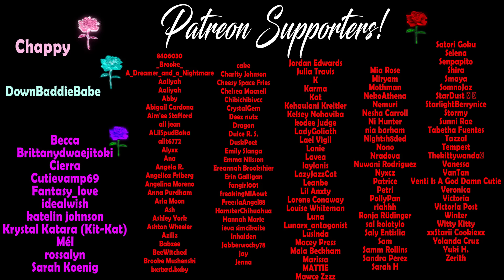Waking Up Grumpy Boyfriend [ASMR] [Roleplay] [Audio Story] [M4F]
Your boss calls and tells you, you need to come into work on your Saturday but your boyfriend might have other plans.

Come back every week for a new episode!

🔥Check me out my Linktree for some extra special content🔥

fictional or real actors are over the age of 18.